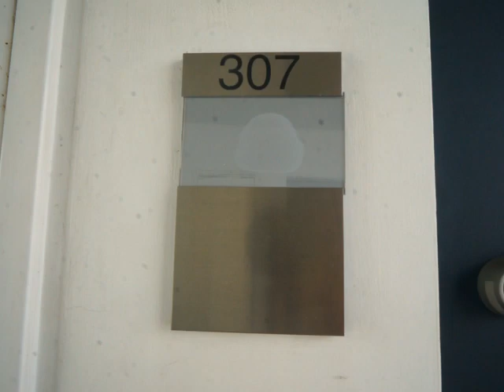【奈良駅の賃貸】駅徒歩圏で新生活を快適にスタート♪通勤、通学も便利ですね｜キューブ 307号室 ：アパマンショップ奈良店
【POINT】
浴室乾燥、ミスト機能付きのお風呂で快適♪インターネット無料、2口のガスコンロ付きシステムキッチンで便利です！オートロック・モニター付きインターホン・宅配ボックスなど嬉しい設備が魅力的です♪
【概要】
物件名：キューブ
所在地：奈良県奈良市今小路町８－１
間取：1Ｒ

▷取扱店：アパマンショップ奈良店